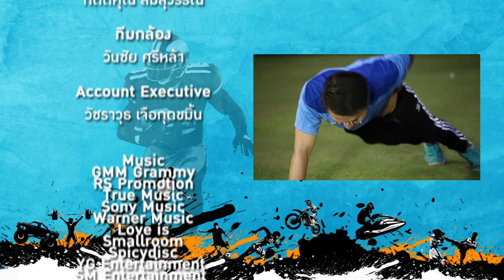รายการ SPORT ZABB x2 29 มีนาคม 2561 เป้ ทวีฤทธิ์ จุลละทรัพย์